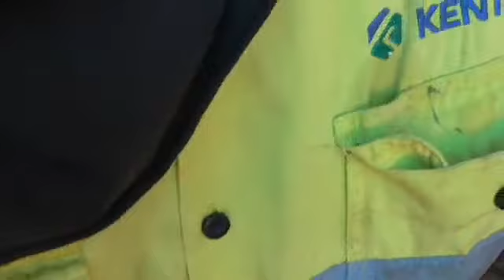Double Hook Forge Welded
Made this double hook with forge welded end with hole punched to hang on wall.

Had a lot of mucking around with this to get it right, just didn't look even etc.

Some jobs it's hard to get your head around and this was was doing my head in, but we got there in the end.

Another video coming tomorrow, started on another kukri.